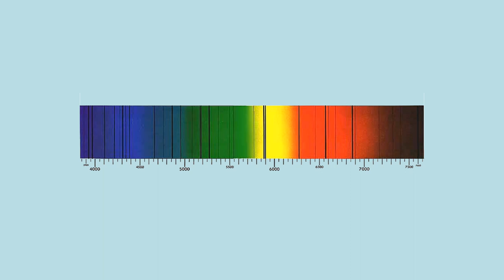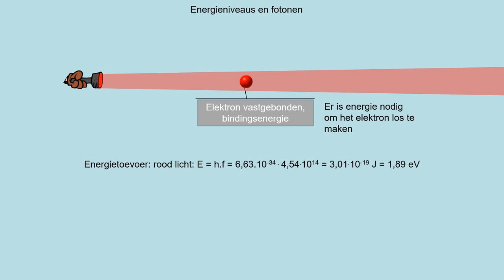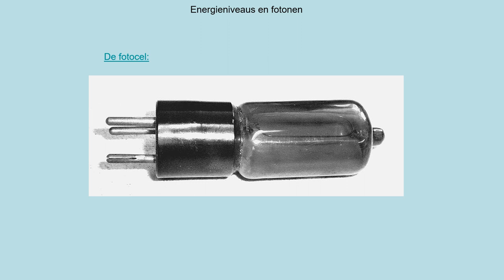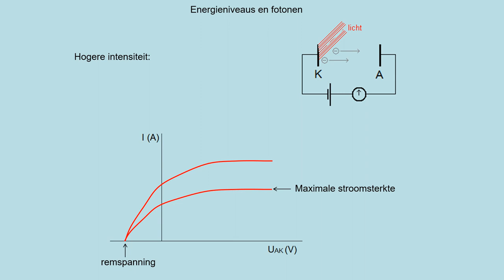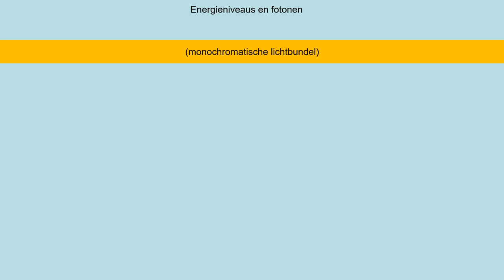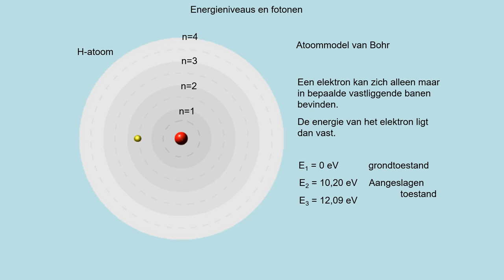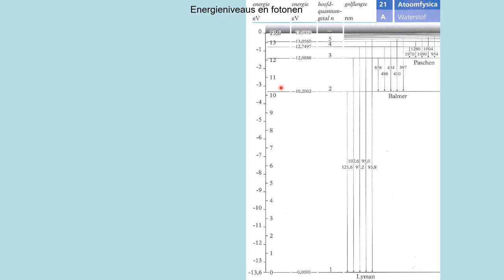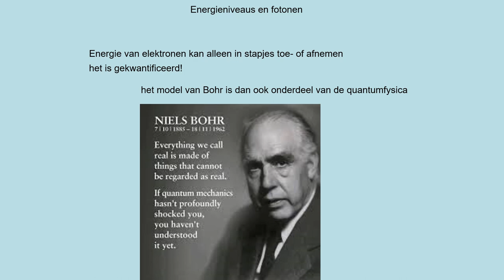NOVA V5 h09p5 Energieniveaus en fotonen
- met atoommodel emissie en absorptiespectrum verklaren
- foto-elektrisch effect kunnen verklaren met behulp van fotonen
- berekeningen kunnen maken over het foto-elektrisch effect